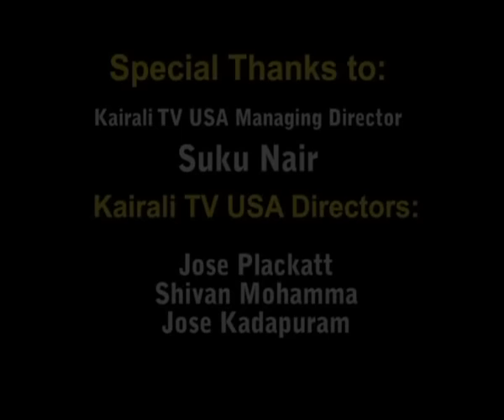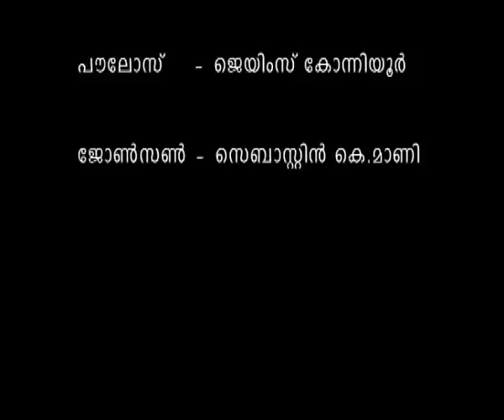VIDESHAM VICHITHRAM - Avarohanam Episode